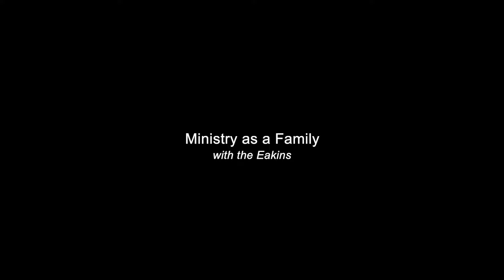Ministry as a Family | Eyes On Jesus Podcast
The entire Eakin family sit down to talk about having peace at home, doing life together, and being in ministry as a family! Glory to God!!!

"They worshipped together at the temple each day, met in homes for the Lord's supper, and shared their meals with great joy and generosity." | Acts 2:46